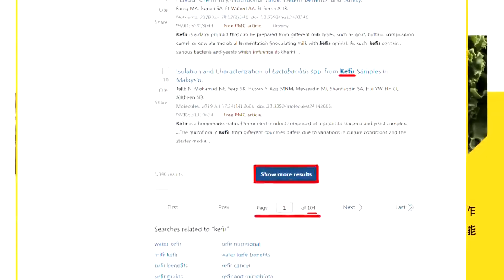賣台叛國!台灣漁船遭日本欺壓｜日代表謝長廷批台灣縱容漁船違規 舔日無下限! 【頭條開講】精華版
【頭條開講 LIVE】炮擊金門獲獎?火箭軍浴火重生!號外!習近平的特別獎?暗示電磁彈射成功啦!保衛夏威夷!外媒暗示有人要偷襲珍珠港? 20240710完整版 ‪@頭條開講HeadlinesTalk‬